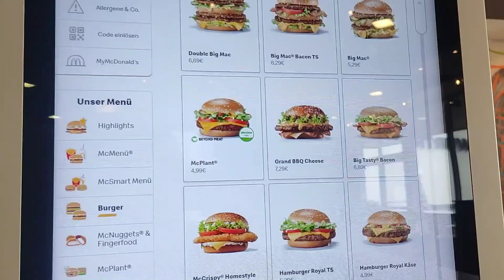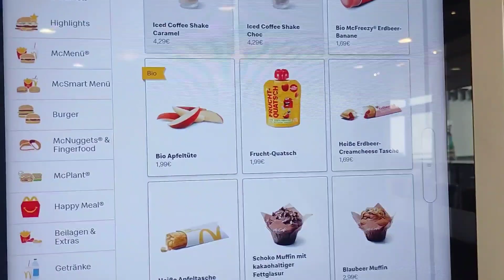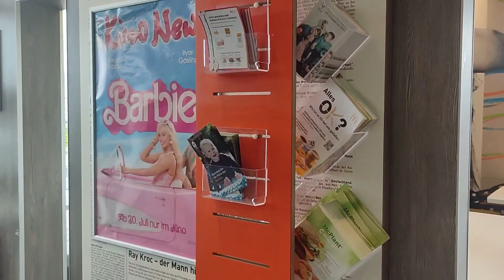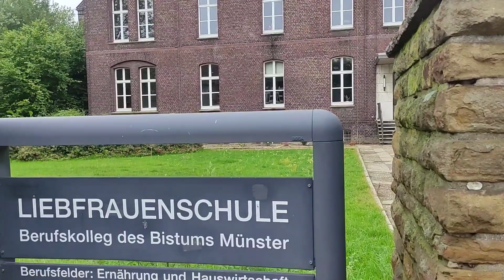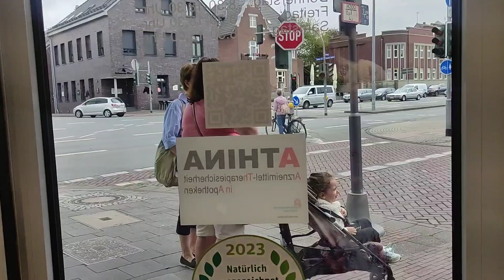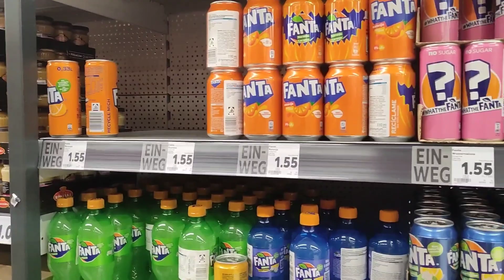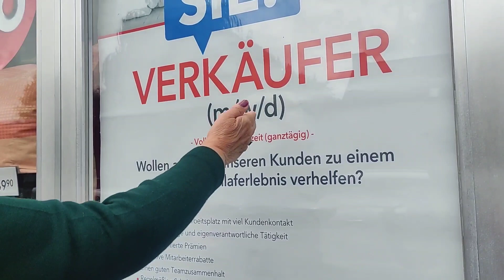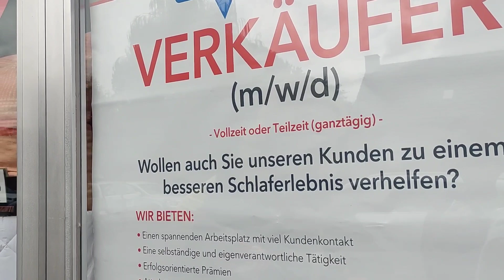Жизнь и люди вокруг | 28 июля, 2023г. | Германия